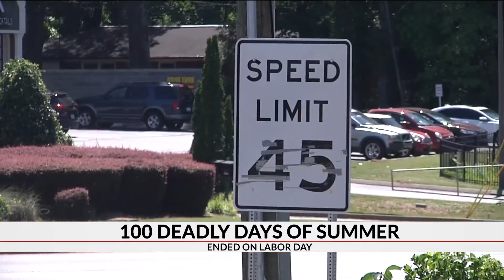DPS hopes to continue decreasing fatalities on the roads